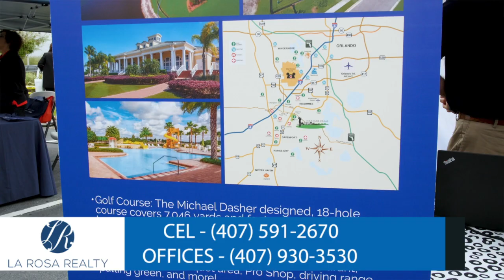V7 testimonio 2 La Rosa Home Builder expo 19 INSTAGRAM